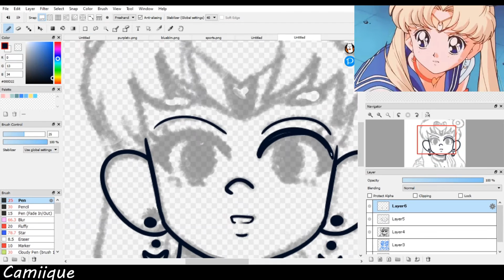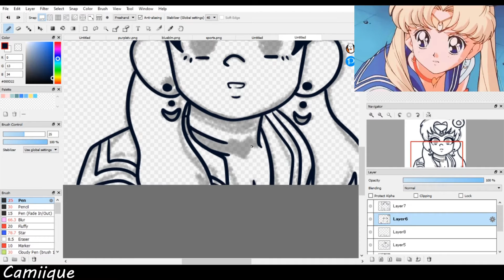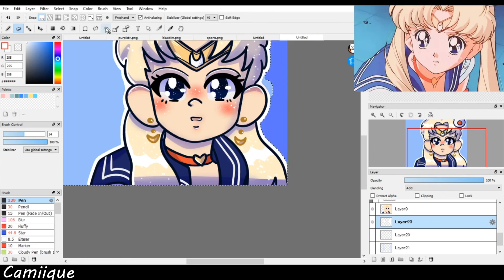Sailor Moon Redraw |【SpeedPaint】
I finally decided to participate in the Sailor Moon Redraw Challenge, despite me being very late to the trend, haha! I hope you enjoy watching this as much as I enjoyed drawing it! Definitely turned out pretty adorable! :)
Don't be shy to comment and let me know if you have any art related video suggestions, characters I should draw next, questions, or if there are any major things I could improve on. Thank you! :-)

Programs I use:
Drawing Program: FireAlpaca
Editing Software: Shotcut
Drawing Tablet: Huion H610 Pro V2
Recording Software: OBS Studio
Touch Ups: VSCO